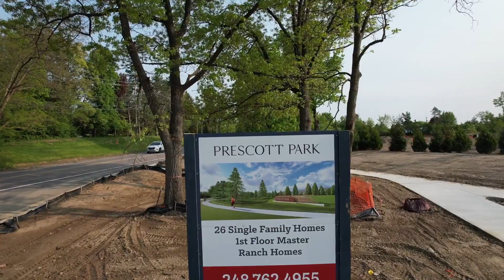Prescott Park - Hunter Pasteur Homes - Construction Progress Drone Video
Check out this construction drone footage of the beginning of Prescott Park, a new residential development, that we captured for our friends at Hunter Pasteur Homes in West Bloomfield Township.

Drone Brothers provides Nationwide captures of construction sites for leading General Contractors. They use our assets to help save money, save time, and most importantly, increase safety on their job sites. For more information on our construction drone services